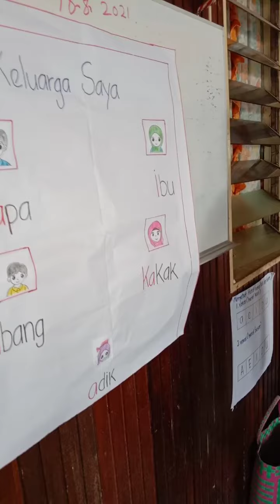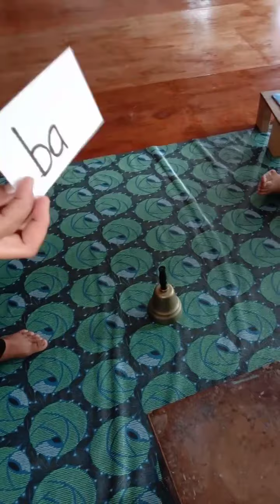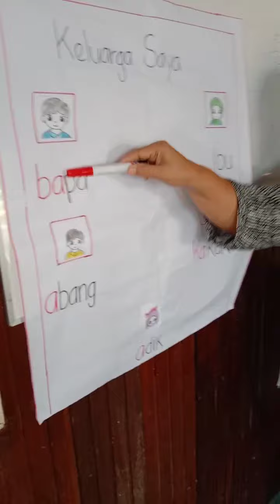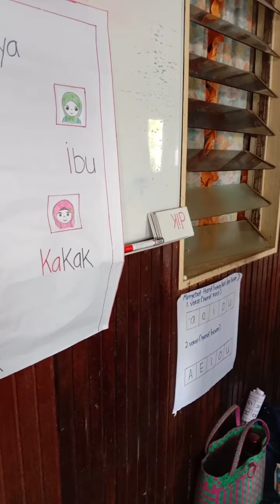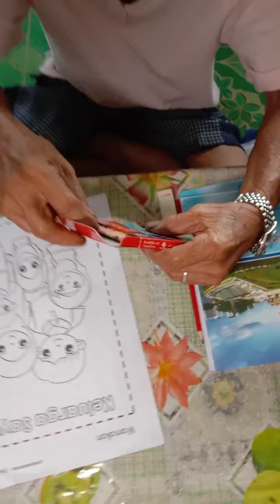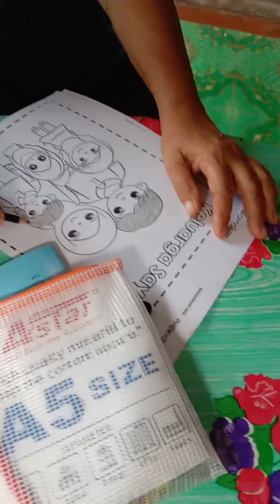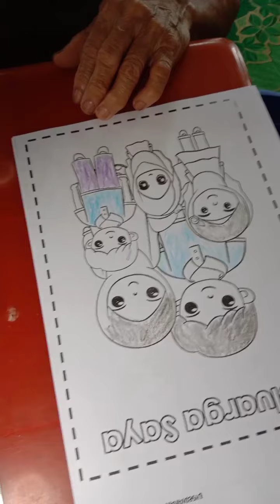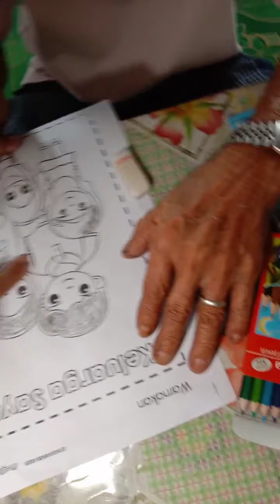Kelas Warga Tua : Lipus, kanowit : belajar KELUARGA SAYA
Mengenal ahli keluaraga